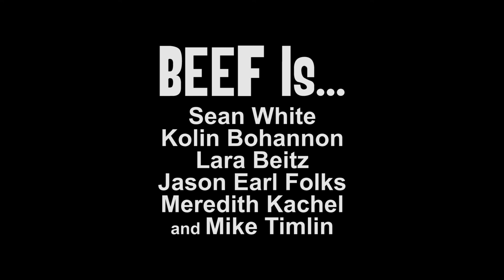BEEF show promo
Video Description for Chicago based show BEEF every first Friday of the month at Hi Tops Bar!